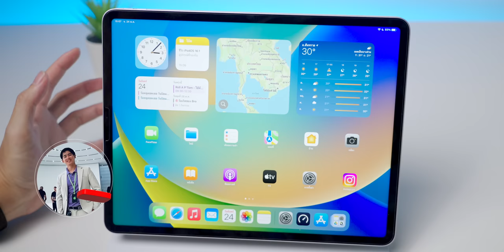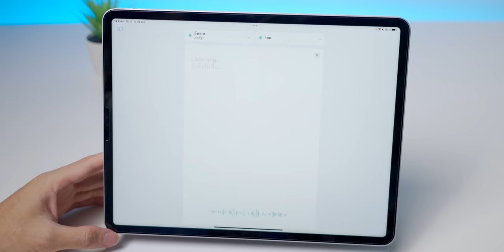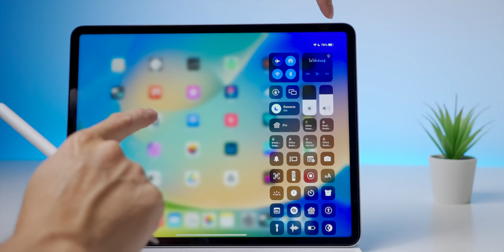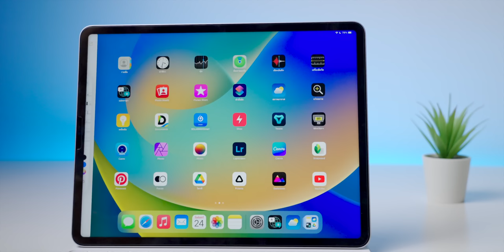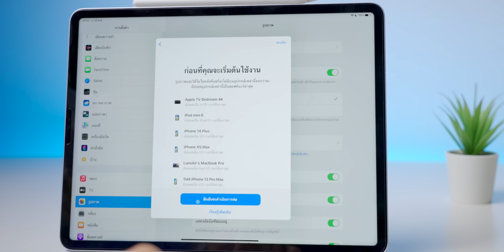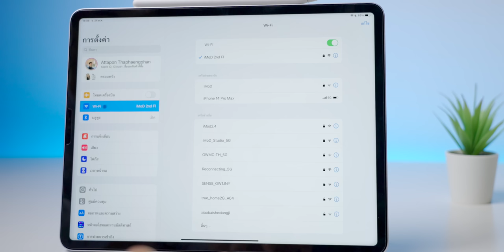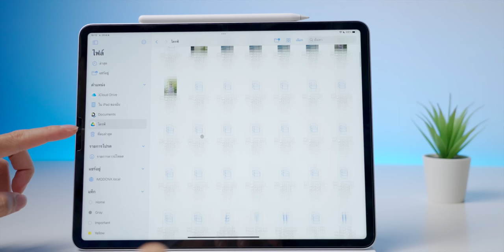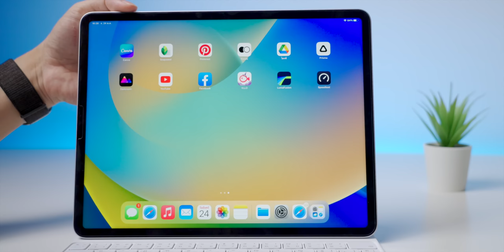iMoD มาแล้ว iPadOS 16.1 ตัวเต็ม ชม 16+1 ฟีเจอร์ ว่ามีอะไรใหม่บ้าง พร้อมสอนการใช้งานฟีเจอร์ใหม่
iPadOS 16.1 เปิดให้อัปเดตพร้อมกันทั่วโลกแล้วรอบนี้ไม่มี iPadOS 16.0 เวอร์ชันนี้คือตัวแรกเลย มาพร้อมฟีเจอร์เด่นอย่าง Stage Manager และการรองรับการแปลงลายมือภาษาไทยให้เป็นตัวพิมพ์แล้ว มาชมกันเลย
00:00 - เกริ่นนำ
00:26 - อุปกรณ์ที่รองรับ
00:47 - 1. Scribble รองรับภาษาไทย
01:53 - 2. แปลภาษารองรับภาษาไทย
03:26 - 3. แอปแปลภาษาสนทนาโต้ตอบ รองรับภาษาไทย
04:48 - 4. แอปโน้ตจัดบรรทัดการเขียนให้ตรง
05:34 - 5. แอป Freeformทำงานร่วมกันแบบ Realtime (ยังไม่มาในเวอร์ชันนี้)
06:28 - 6. แอปสภาพอากาศมีครั้งแรกสำหรับ iPad
07:42 - 7. Stage Manager ตัวจัดการให้อยู่ตรงกลาง
10:04 - 8. ต่อจอนอกStage Manager รองรับเช่นกัน
11:34 - 9. ปิด Stage Manager พร้อมแนะนำฟีเจอร์ Split View
12:18 -  10. Visual Lookup กับความสามารถใหม่
13:18 - 11. Photos ล็อครูปที่ซ่อนและรูปที่ลบแล้ว เช็ครูปซ้ำได้ด้วย
14:19 - 12. แชร์คลังรูป iCloud ให้เพื่อนเห็นหรืออัปโหลดด้วยได้ผ่าน iCloud Photo
18:54 - 13. รหัส Wi-Fi ดูข้อมูลรหัสผ่านได้
19:16 - 14. แอปไฟล์เพิ่มความสามารถเยอะ
20:00 - 15. โหมดการอ้างอิงสำหรับการทำสีและการซูมหน้าจอ
23:28 - 16. แอปข้อความแก้ไขและยกเลิกการส่งได้
24:10 - 17. Handoff FaceTime โอนจากอีกเครื่องไปอีกเครื่องได้
24:52 - ฟีเจอร์อื่น ๆ
25:40 - ส่งท้าย

🔴 สำหรับ iPhone iOS 16 ที่เปิดให้อัปเดตก่อนหน้านี้